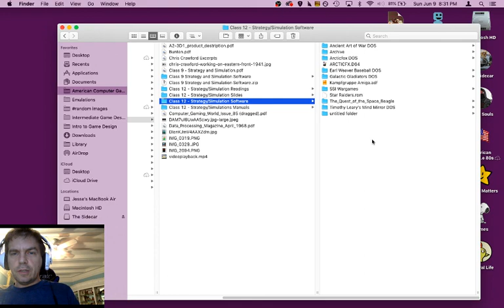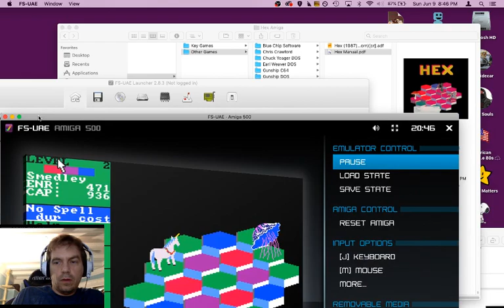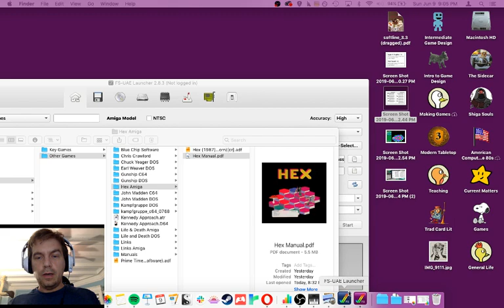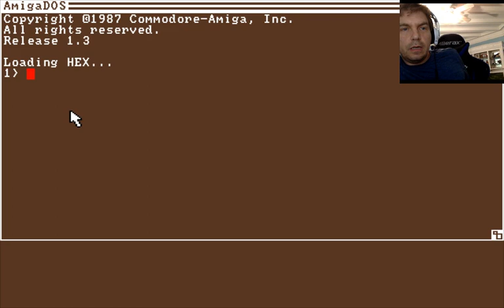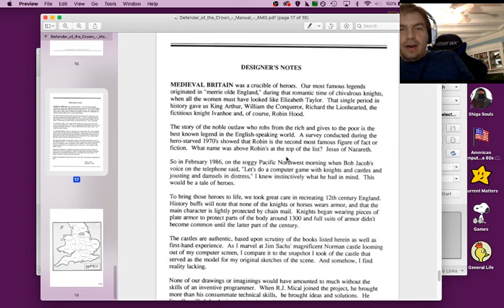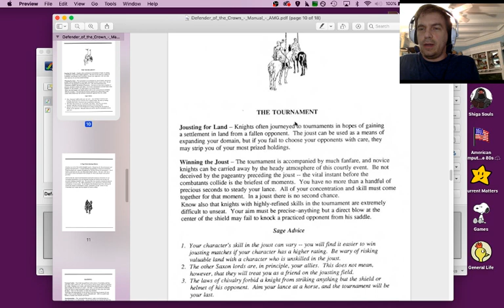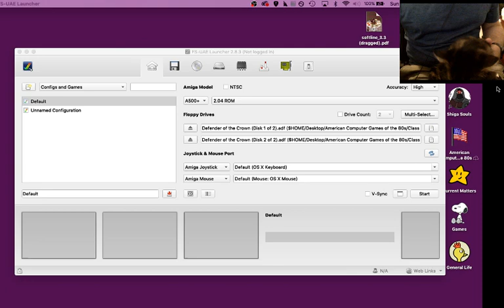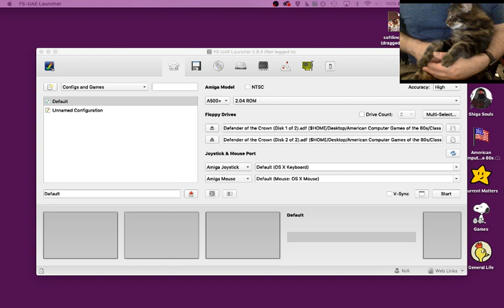80s Game Stream: Amiga (Hex, Defenders of the Crown)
I play Hex, a surprisingly good turn-based strategy game that nobody remembers, and Defenders of the Crown, an unsurprisingly bad (though very pretty) mostly turn-based strategy game that everybody remembers.